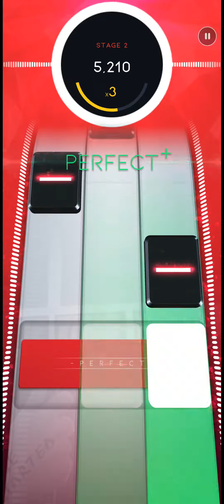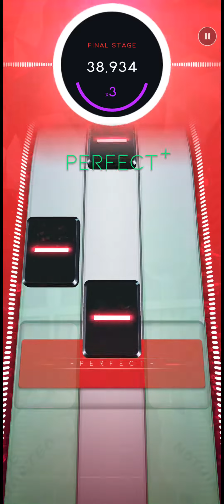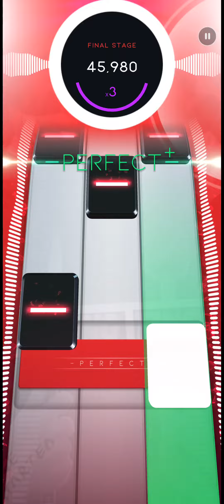[Beatstar] That's not my Name (The Ting Tings)